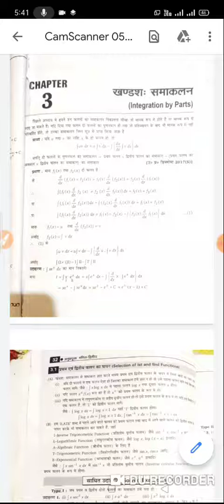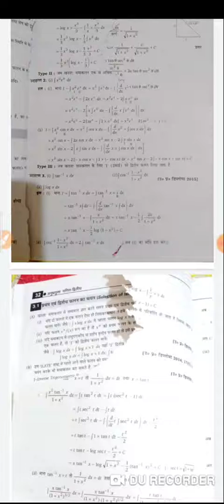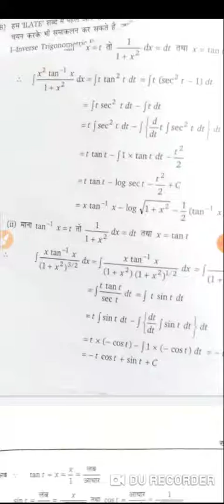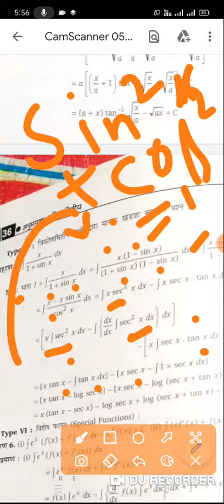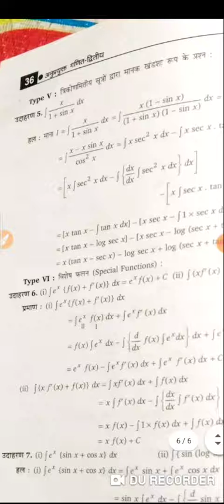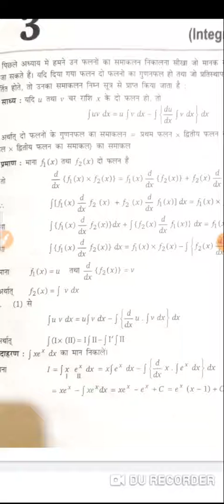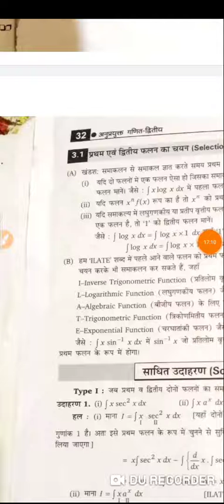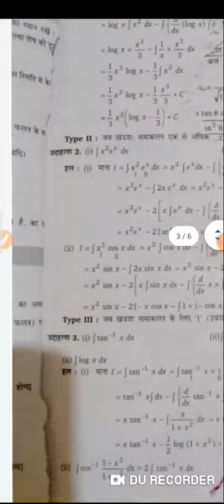Integration by parts-1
By R.B.M